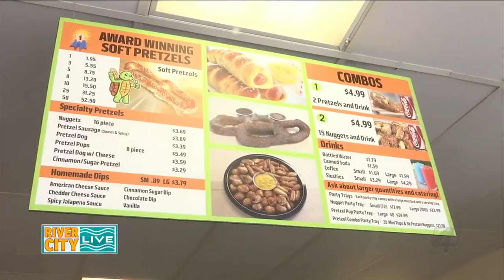Take A Snack Break at Jacksonville Soft Pretzels! | River City Live